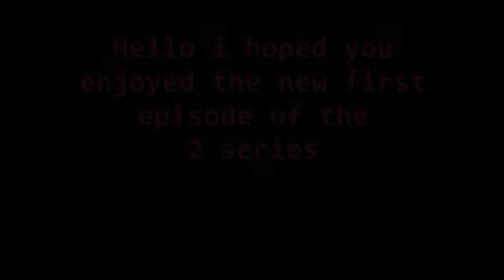Little video of mario on EP1SE2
here is Mario talking about the first exciting epic adventure of series 2: PRIMEVAL